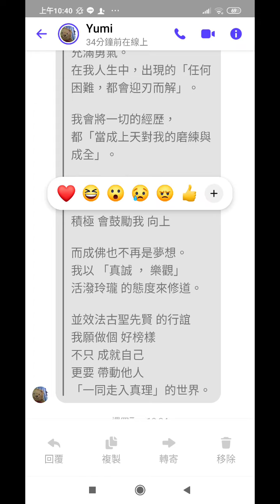幸福咒語○濟公活佛恩師要求每位徒兒，每天念五遍(1)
○濟公活佛恩師要求每位徒兒，每天念五遍

【幸福咒語】

我立身在浩瀚的宇宙中，
以『感恩知足』的心 ，來看待所有的『人事物』。

我跟著『佛的指引』，走向美好的『康莊大道』。
我『打開了智慧』，『敞開了心胸』，學習將塵緣看淡。

我喜愛自己，也喜愛周遭的一切。

我相信「我的家人」，朋友親戚 ，都會平安喜樂自在。

我「把握當下」，珍惜因緣  接受改變。
不再
受「毛病脾氣的牽引」。
也不再受「外在聲色的引誘」。
我的「心中充滿無限的愛與正能量」。

我激發我的潛力，增強信心充滿勇氣。
在我人生中，出現的「任何困難，都會迎刃而解」。

我會將一切的經歷，
都「當成上天對我的磨練與成全」。

挫折 會幫助我 成長
忍辱 精進我的 涵養
積極 會鼓勵我 向上

而成佛也不再是夢想。
我以 「真誠 ， 樂觀」
活潑玲瓏 的態度來修道。

並效法古聖先賢 的行誼
我願做個 好榜樣
不只 成就自己
更要 帶動他人
「一同走入真理」的世界。